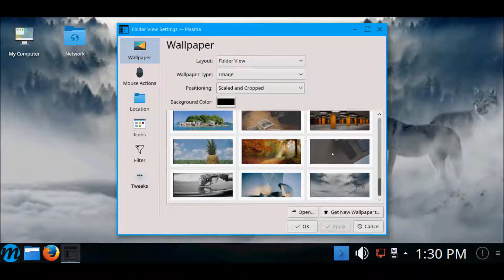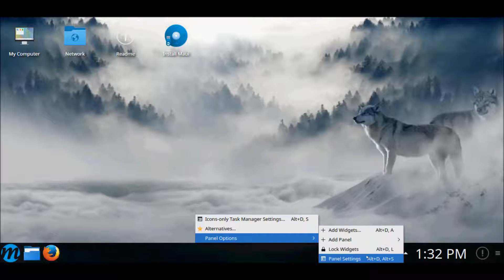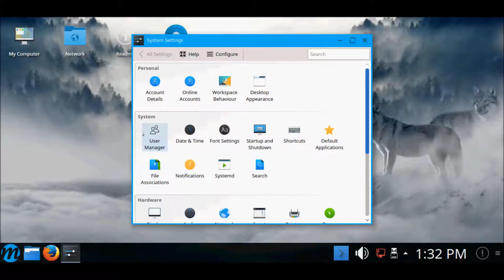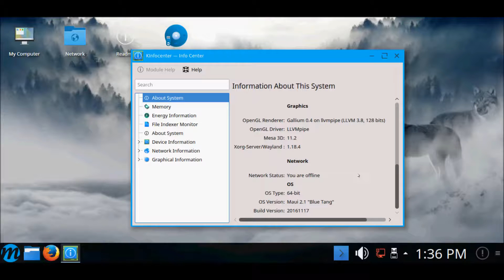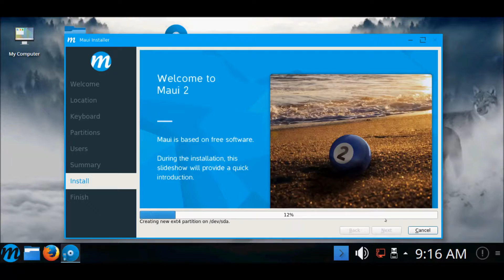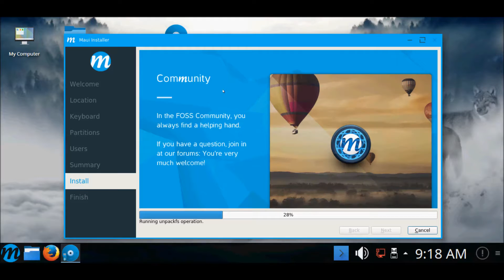Maui 2.1 Blue Tang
New release of Maui 2.1 "Blue Tang", Installation and All Software.
Maui Linux is a desktop Linux distribution based on KDE neon and featuring KDE's Plasma (5.8.3) desktop. It was created in August 2016 as a continuation of Netrunner's Kubuntu-based "Desktop" edition, but it was re-based on KDE neon which is a more cutting-edge project with frequent updates and a semi-rolling release model. Besides providing a KDE-centric distribution with many popular KDE packages included on the live DVD, the project also focuses on integrating non-KDE software, such as Firefox, Thunderbird or VLC with the underlying infrastructure of the Plasma desktop.